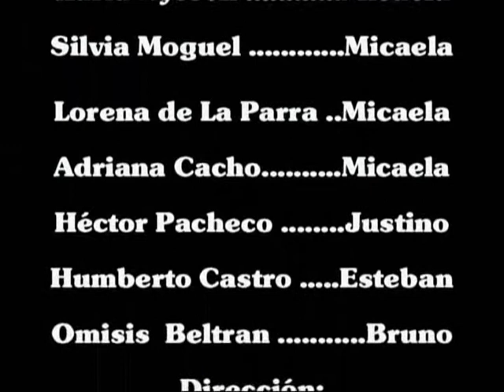Detrás del Laberinto de Fernando Arrabal (México)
Centro de Arte Dramático A.C (CADAC). Dirigidos por Marcela Bourges y Rabindranath Espinosa, siete jóvenes actores dan vida a una historia donde el personaje más importante es la mirada; el espectador está dentro del laberinto y es invitado a recorrer a placer los posibles caminos.